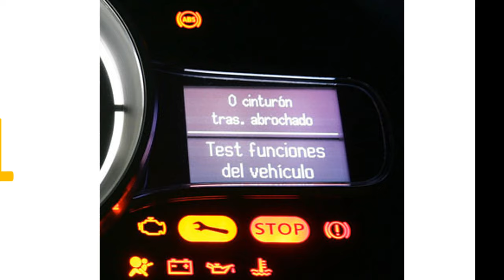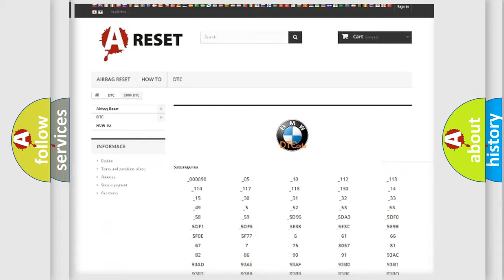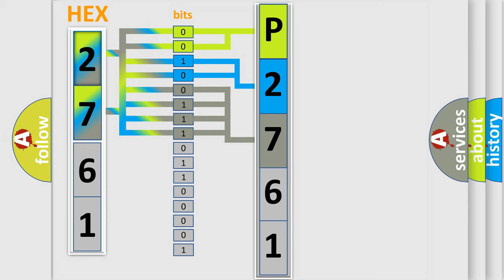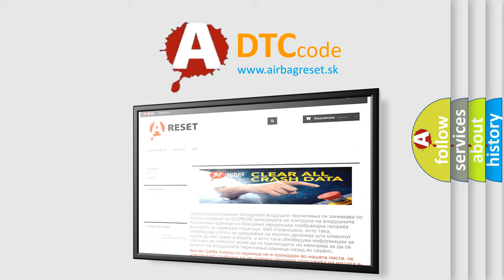DTC BMW P2761 Short Explanation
Contents:
0:21 Basic DTC analysis according to OBD2 protocol standard.
1:48 Insight into programming
2:58 A diagnostically understandable description of the Diagnostic Trouble Code
3:05 Basic error definition

Make:
BMW
Code:
P2761
Definition:
Pressure Regulator Valve 4 Plausibility
Description:
The current to or from the pressure regulator valve is either higher or lower than the threshold value.